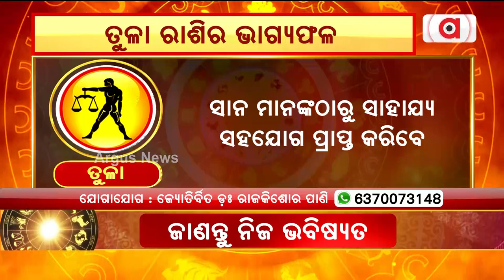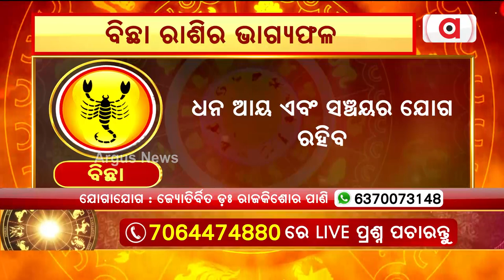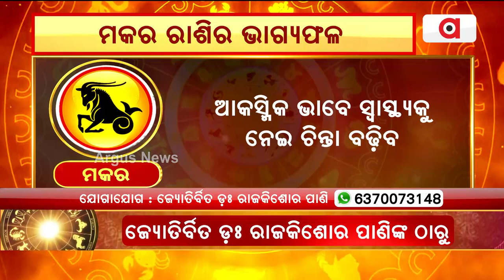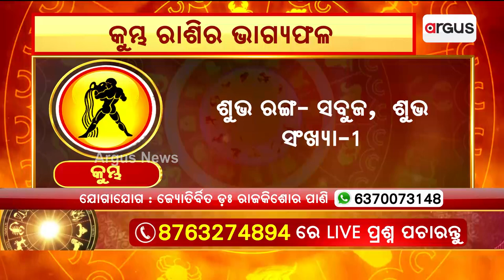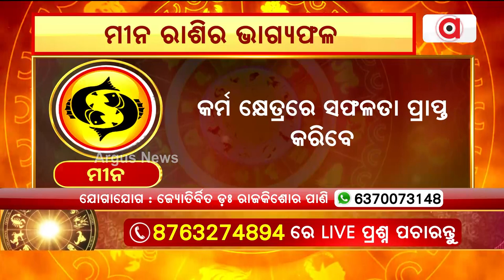28th September Horoscope | Libra To Pisces Astrology Prediction | Argus News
28th September Horoscope | Libra To Pisces Astrology Prediction | Argus News